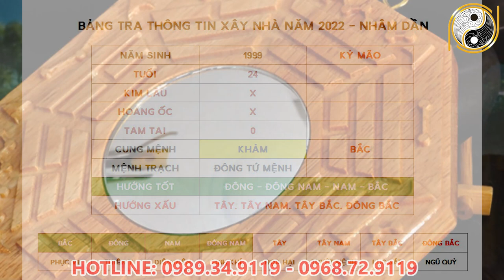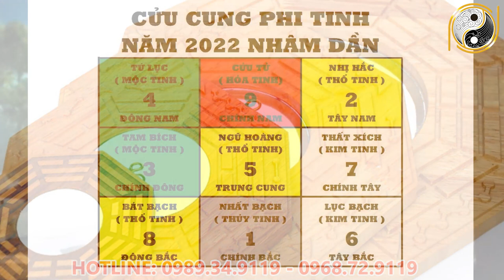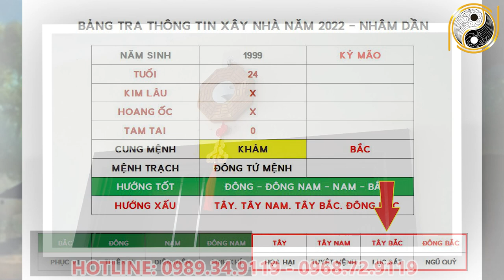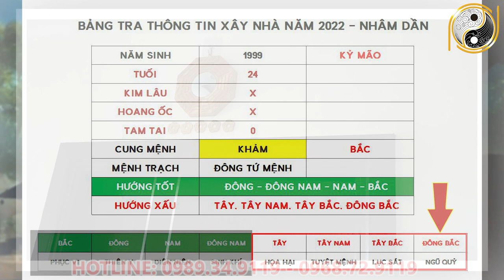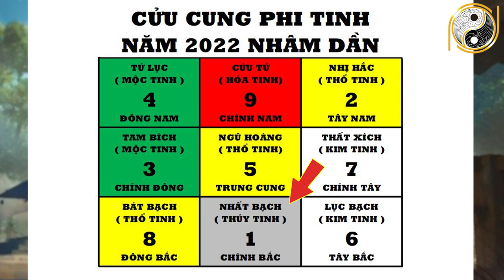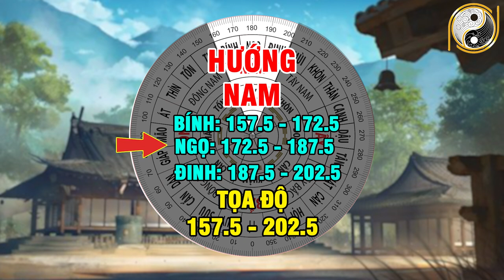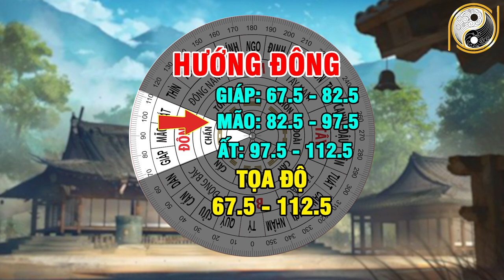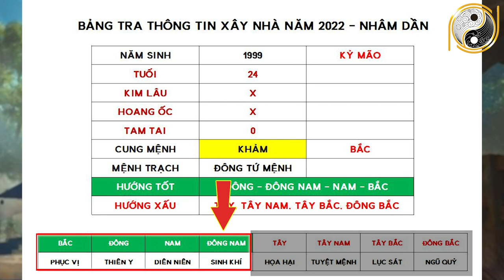Xem Tuổi Đẹp Làm Nhà Năm 2022 Cho Tuổi KỶ MÃO 1999 Được Lộc Trời Cho Giàu Sang Phú Quý Trọn Đời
01. Linh phù giải hạn
02. Hồ lô hóa giải Ngũ Hoàng
03. Mai Hoa Phú Quý
04. Gương bát quái tinh cầu
05. Kim bài thái tuế 2023
06. Vòng tam hợp Dần Ngọ Tuất
07. Vòng tam hợp Thân Tý Thìn
08. Vòng tam hợp Hợi Mão Mùi
09. Vòng Tam Hợp Tỵ Dậu Sửu
10. Bát bảo tâm kinh
11. Minh Quang pháp bảo cầu
12. Minh Quang pháp bảo lục giác
13. Tỳ Hưu Lộc Tài (Đồng)
14. Tỳ Hưu Khai Vận ( Bạch Ngọc)
15. Bách Niên Tụ Tài ( tụ tài lộc)
16. Song long ngọc ấn ( ấn thăng quan)
17. Kim bài ngũ Lộ Thần Tài
18. Hồ lô bình an ( treo xe)
19. Móc khóa văn xương
20. Ống bút văn xương gỗ đào
21. Bút văn xương gỗ đào
22. Bút văn xương gỗ đào nhỏ
23. Hoa mai kim tiền ( mạ vàng )
24. Các vật phẩm phong thủy khác Xem Tuổi Đẹp Làm Nhà Năm 2022 Cho Tuổi KỶ MÃO 1999 Được Lộc Trời Cho Giàu Sang Phú Quý Trọn Đời